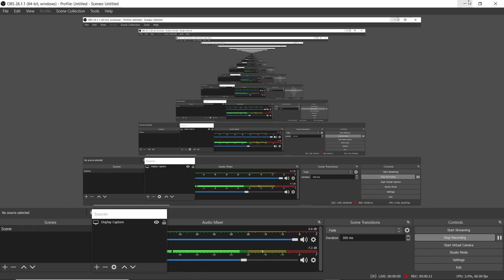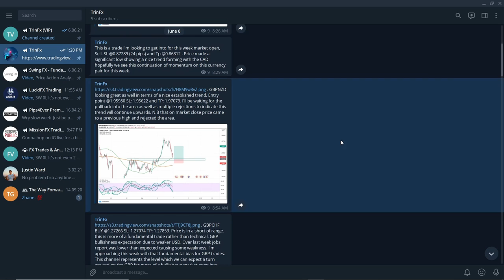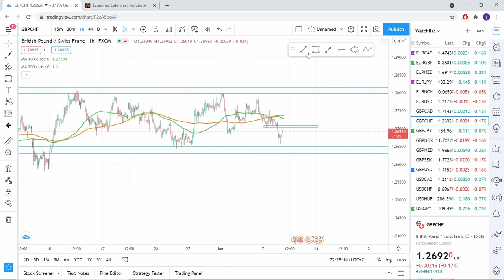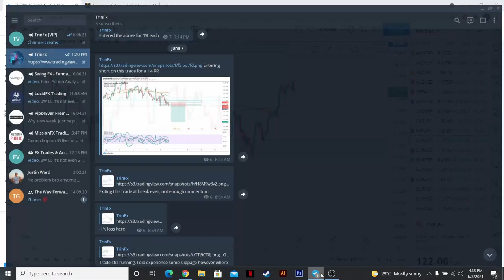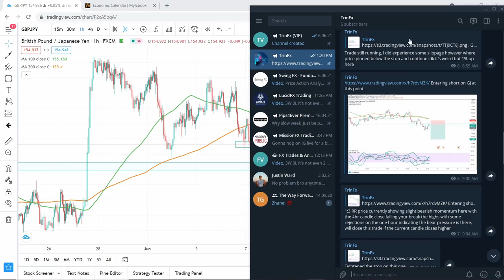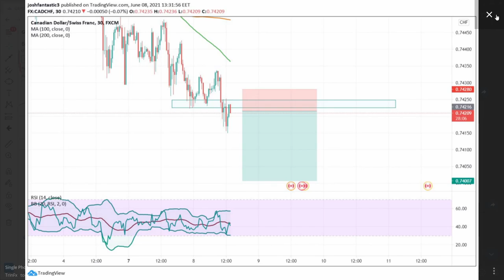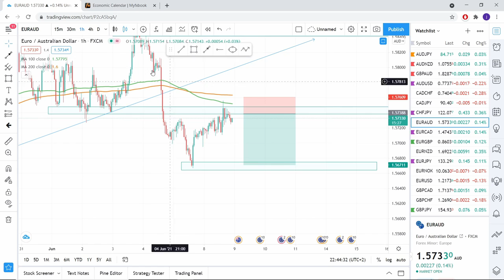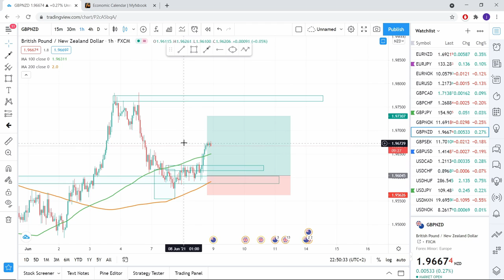WHY TRADERS FAIL..... (Lets talk psychology)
Hey guys hope you found this video informative. Trading is something available for everyone and capital is easier to gain now than ever but psychology makes or breaks a trader!!

Links to some Firms that provide Capital.